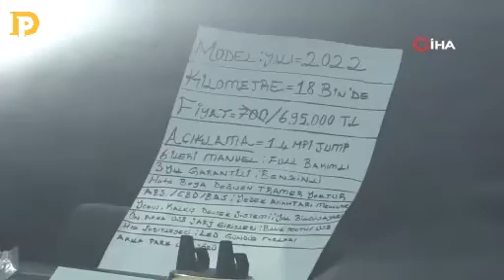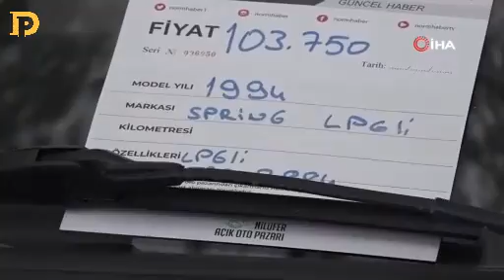Ramazan bayramı öncesi oto pazarına yoğun ilgi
Ramazan Bayramı öncesi açık oto pazarında yoğunluk yaşanıyor.

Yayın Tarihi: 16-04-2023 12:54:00